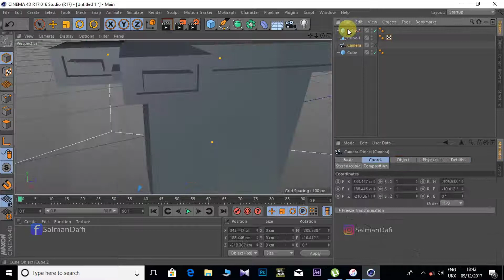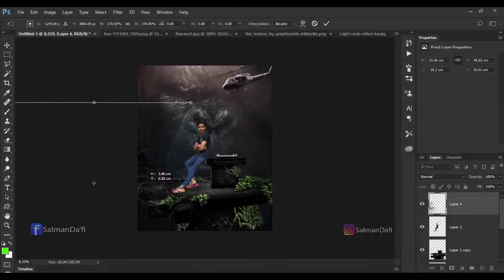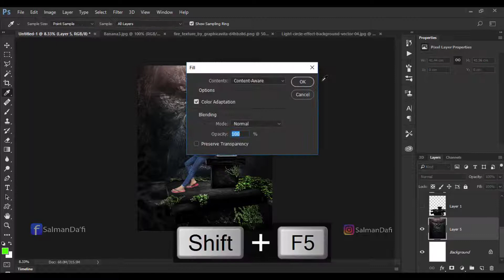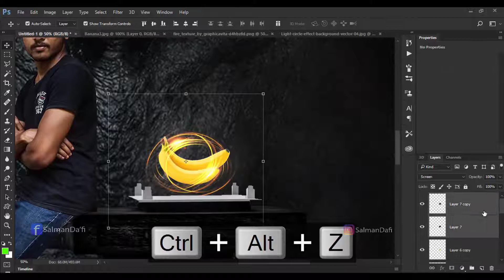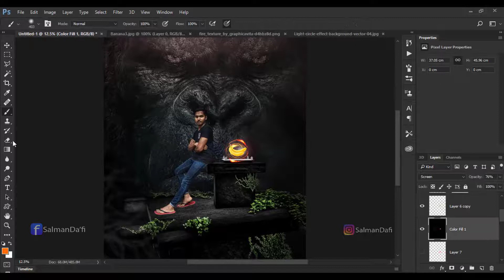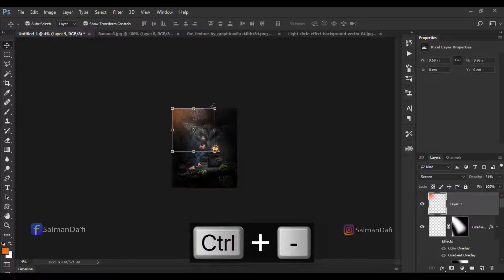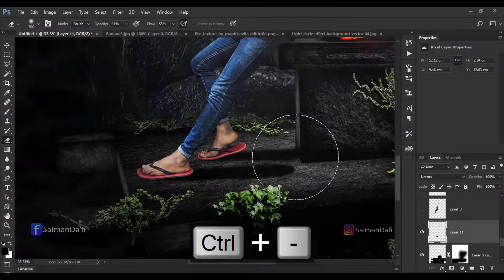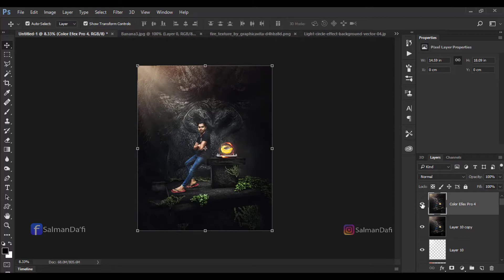Photo Manipulation [Cinema 4D + Photoshop]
hello viewers, after finished one year of YouTube travel, i  think to make some difference. so i decided to make 3d objects for manipulation. i used cinema 4d and Photoshop for this work. i hope you enjoy. please comment your thoughts.

c4d , cinema 4d , photoshop , maxon , 3d , octane , render , manipualtion